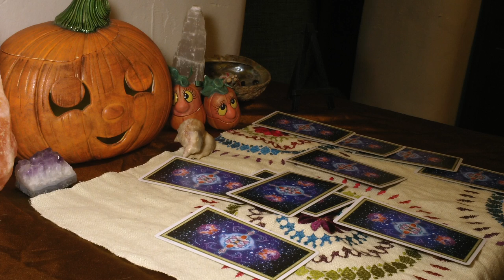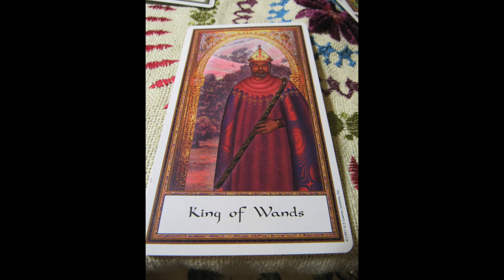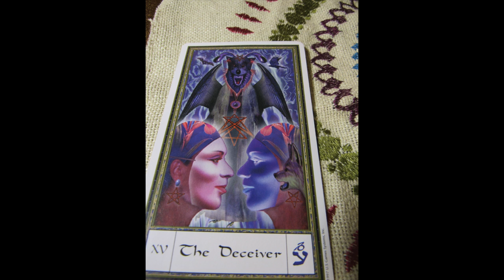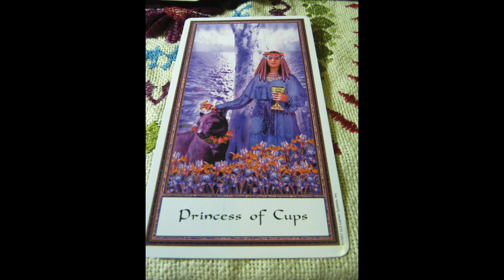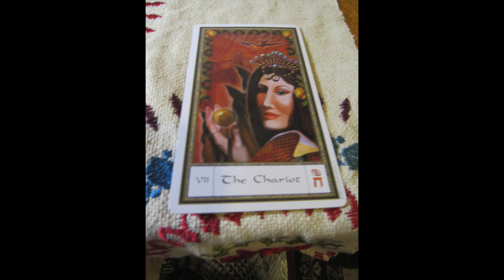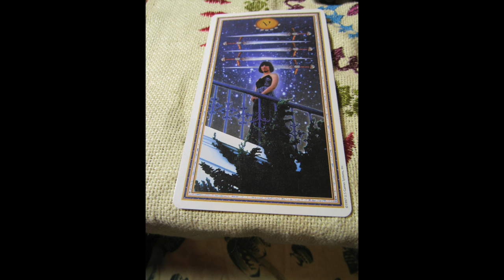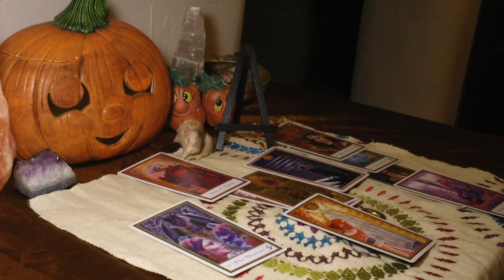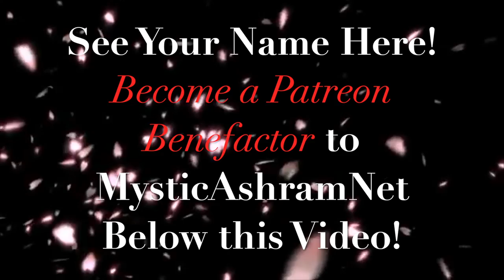Sagittarius Oct 2019- Too much action? Vacation plans will help!